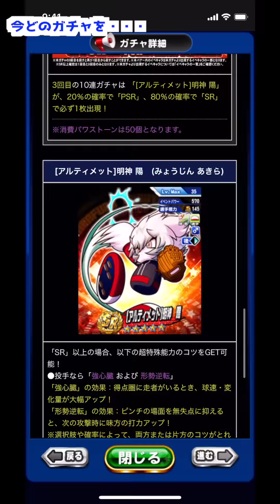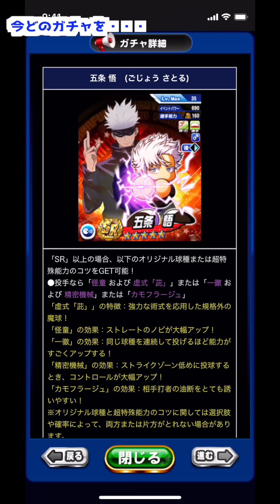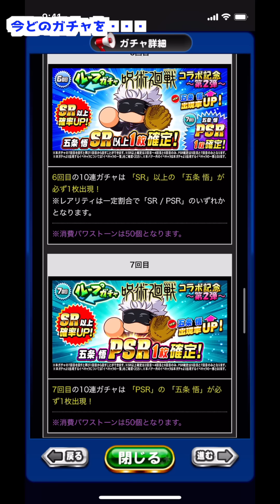【明神復刻でガチャ乱立】今どのガチャが優先なの?? 明神含めて解説します【パワプロアプリ】